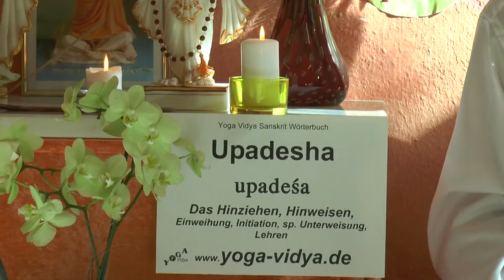Upadesha – Die spirituelle Unterweisung - Sanskrit Wörterbuch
Upadesha ist die spirituelle Unterweisung. Upadesha ist nicht einfach Vorträge geben oder in einen Meditationsworkshop zu gehen. Nur wenn der Schüler zu wissen wünscht und eine offene Einstellung hat, eine empfangsbereite, demütige Einstellung, kann Upadesha, die Übertragung spirituellen Wissens und spiritueller Erfahrung, geschehen. Erfahre hier mehr darüber, was Upadesha sein kann.
findest du einen umfangreichen Artikel zu Upadesha, mit vielen Erläuterungen, weiterführenden Links, das Wort in der Devanagari Schrift und in der IAST wissenschaftlichen Transkription mit diakritischen Zeichen. Dieser Video Vortrag von und mit Sukadev Bretz zum Sanskritwort Upadesha ist Teil des Yoga Vidya Multimedia Sanskrit Wörterbuchs